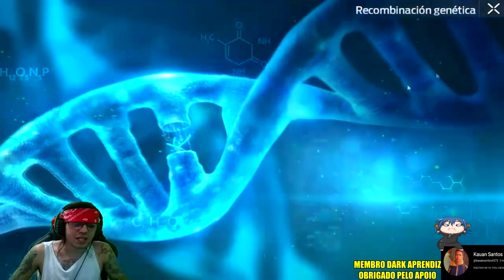●ATUALIZAÇÃO ÉPICA UNDAWN NOVO MAPA Isla Aurich EM BREVE +BÔNUS VÁRIOS PRÊMIOS GRÁTIS 👁SERVIDOR 1008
▬▬▬▬▬▬▬▬▬▬▬ஜ۩۞۩ஜ▬▬▬▬▬▬▬▬▬▬▬▬▬
💰chave pix para Fortalecer mercado pago:
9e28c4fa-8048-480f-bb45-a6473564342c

▬▬▬▬▬▬▬▬▬▬▬ஜ۩۞۩ஜ▬▬▬▬▬▬▬▬▬▬▬▬▬

Deixe o Like - 00:00